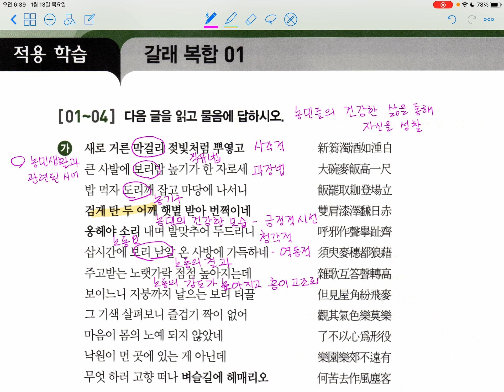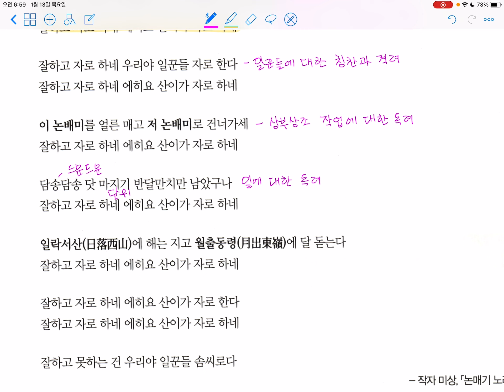2021_수특_갈래복합_보리타작/저곡전가팔곡/논매기 노래